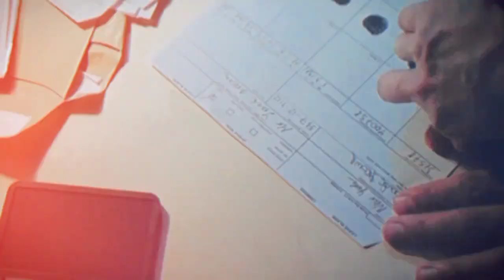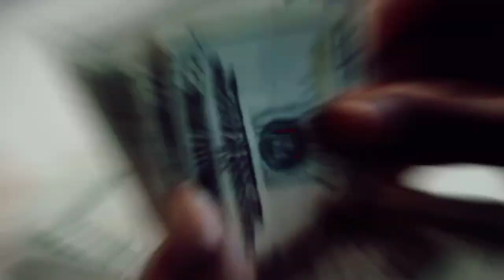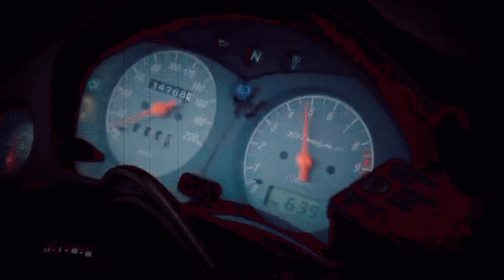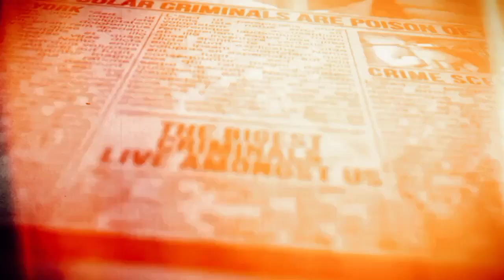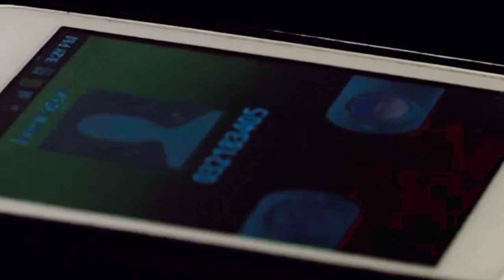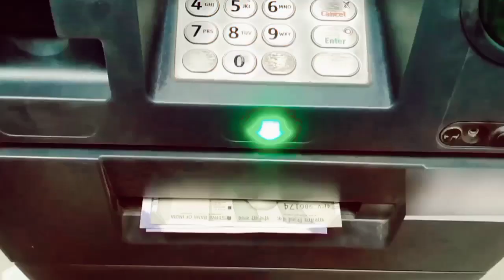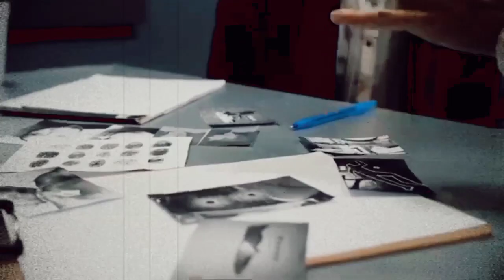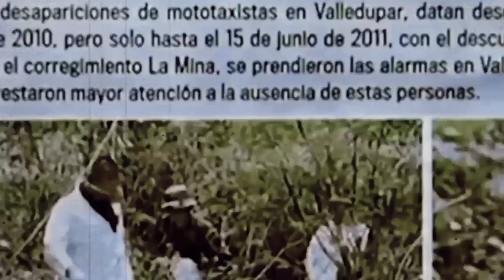Louis Gregorio Ramirez Maestre: The Serial Killer Who Doesn’t Kill HisVictims.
Welcome to TrueCrimely Channel, your destination for gripping and chilling true crime documentary stories. Dive deep into the darkest corners of the human psyche as we unravel baffling mysteries, explore notorious criminal cases, and shed light on the heroes who bring justice to the victims.

Today's Video we will uncover the dark secrets of of the Luis Gregorio Ramírez Maestre, This gripping true crime documentary will delve into the mysterious events that unfolded on 20th of May,2012 in Colombia.